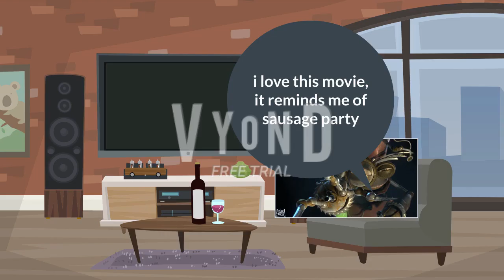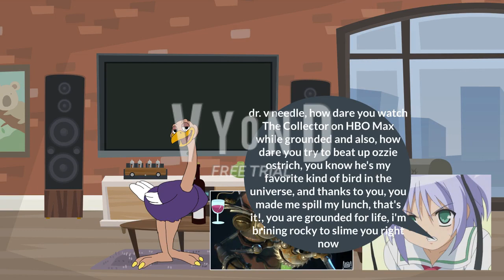Dr. V Needle Watches The Collector And Gets Slimed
he tried to beat up ozzie ostrich